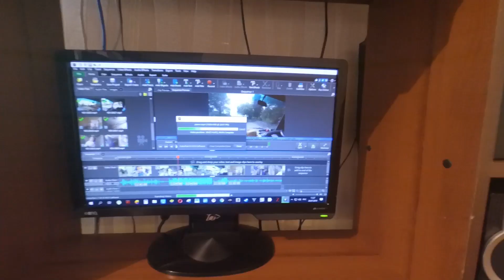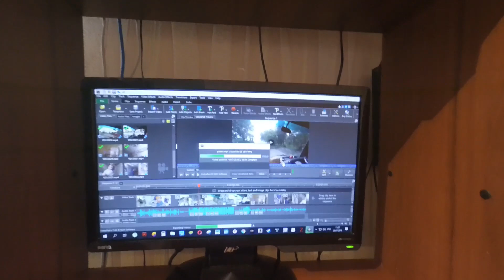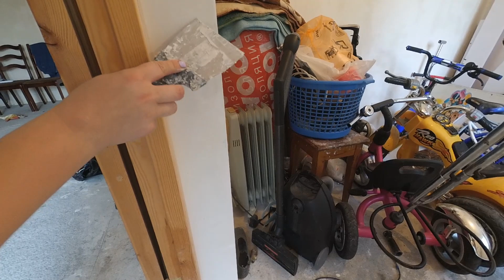Обломались все планы.Выключили воду на весь день. 20.07.19.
Приветствуем всех на нашем канале где мы снимаем влоги и будем проводить трансляции! Меня зовут Диана, мне 34 года, я родилась и живу в Абхазии в городе Сухум. У меня есть муж Сергей и двое детей Марик (5 лет) и Максим (2 г.11 м.). В наших видео в формате ВЛОГ (vlog) мы снимаем нашу жизнь такой какая она есть, покупки, посылки с Алиэкспресс, шопинг, развлечения, готовим вместе с вами, летом будем ходить на море и путешествовать по Абхазии.